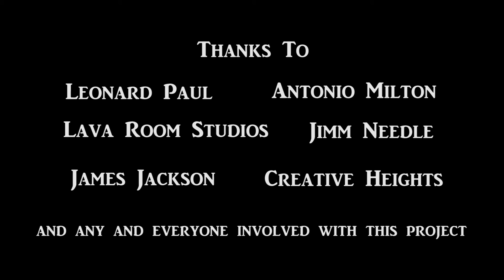"The Witness"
Short film telling the story of rap artist  Djay Burnz. An Akron native and avid NBA & LeBron James fan who's passion for Akron, music,NBA and LeBron has took him on a quest to follow his dreams and hopefully provide the soundtrack to a Cleveland Cavs Championship